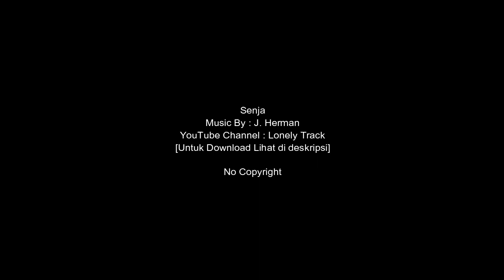Backsound Musik Santai Bahagia No Copyright - Senja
Backsound musik santai bahagia cocok untuk video vlog, youtube. dll
untuk menggunakannya, silahkan cantumkan detail dibawah pada deskripsi video kalian.

Title : Senja
Artist : J. Herman